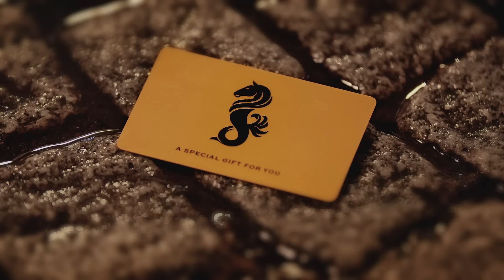Doorman and The Duck Two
It wouldn't be Christmas without the duck visiting one of the Hastings Hotels and greeted by our doorman.

This year's new ad follows the loveable Duck character's adventure from Belfast City Hall to the luxurious Grand Central Hotel as he attempts to reunite a couple with their lost Hastings Gift Card.

Be sure to gift an experience to remember this Christmas with a Hastings Hotels Gift Card